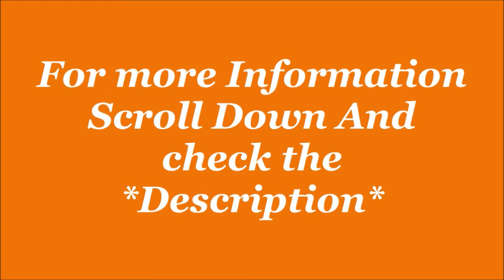Puma Men Breakout IDP Sneakers Running Shoe | Sports Shoe | by JatShoes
EMI starts.
1- Get up to 300 back on Amazon, get 5% back for prime members and 3% for others.
2- Get Flat 100 back with Amazon on sign-up. Check eligibility here.
3- Get 50 back on min shopping of 500 on paying with Amazon Pay UPI.

Description-
Puma Men Breakout IDP Sneakers Running Shoe
Size:6,7,8,9,10,11 in UK
Color Name:Olive, Dark Shadow-White, other.
Sole: Mesh
Closure: Lace-Up
Fit Type: Regular
Shoe Width: Medium
Material Type: Synthetic
Lifestyle: Sports
Warranty Type: Manufacturer

Product details
Manufacturer ? : ? PUMA
ASIN ? : ? B07N7MGVD6
Manufacturer ? : ? PUMA, MOCHIKO SHOES (P) LTD. Near Flex Foods, Khasra No - 3912 Mouza Mazri Grant, NH - 72, Lal Tappar, Dist - Dehradun 248140, UTTRAKHAND Mr. Manish Satija Tel# : Email